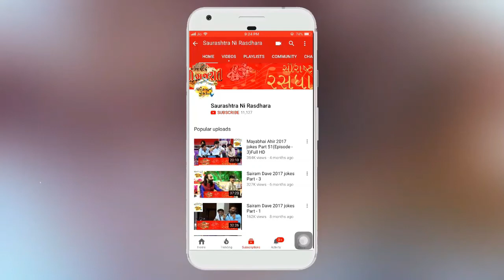Dr. Mahadev Prasad Maheta | Shrimad Bhagwat Katha | Part-48